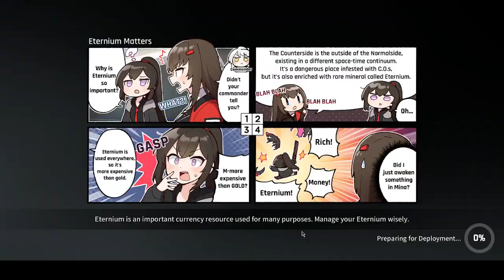You naughty naughty